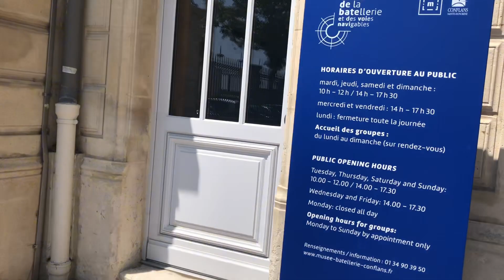جولة خفيفة ضريفه مع فطور خفيف في البارك pique nique au parc prieuré conflans sainte Honorine